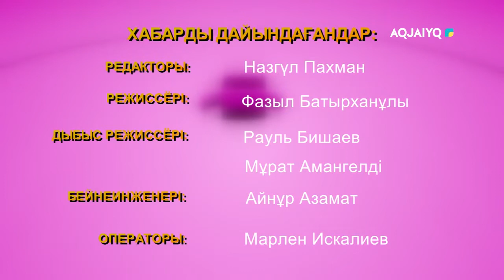Күншуақ: Сақтансаң, сақтайды! (17.01.2022)